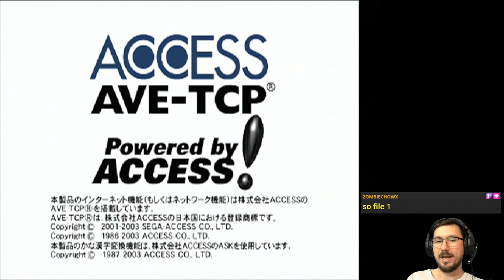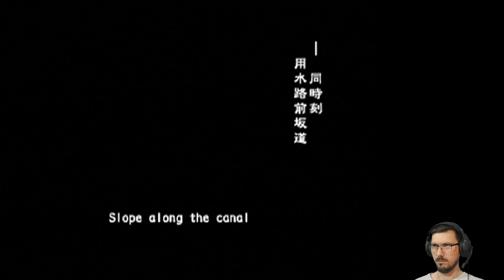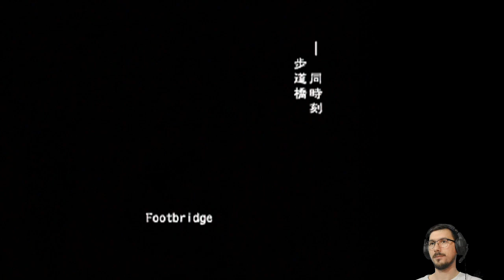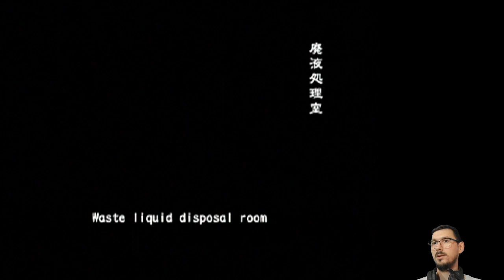Another Not Marathon Apparently (Online VH FF) | Resident Evil Outbreak [PS2]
The most canonical Resident Evil OutbreakFile2 run we can muster turns into some VH FF File 1 games due to the server being on crack temporarily 😂

01:13:26 - Wilmaaaa!